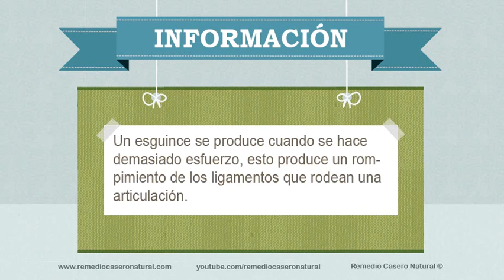Remedio para esguince, Tratamiento para esguince, Cómo tratar un esguince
Remedio casero para esguince. Se explica de forma clara que se debe hacer para tratar un esguince de manera totalmente natural; lo que se usará y las instrucciones para su correcta utilización.